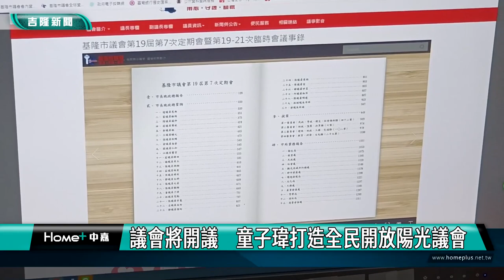基隆|童子瑋|基隆市議會|謝國樑|楊玉欣|無障礙|議會將開議 童子瑋打造全民開放陽光議會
議會將開議　童子瑋打造全民開放陽光議會

(中嘉吉隆新聞記者吳俊松/基隆報導)基隆市議會即將在２月２３號召開臨時會，基隆市議會議長童子瑋將首度主持會議，因此除了安排預演之外，也視察相關無障礙設施改善以及電腦檢索議員議案和提供有線電視觀看議員質詢等措施，逐一實現自己上任議長時，誓言打造全民､開放和陽光議會的承諾！

基隆市議會即將在２月２３號召開臨時會，基隆市議會議長童子瑋將首度主持會議，在議會祕書長李銅城和議事組主任黃連茂等人陪同安排預演，希望讓議會開議後的議事運作一切順利圓滿！

童子瑋也視察議事廳內以及女廁等無障礙設施改善，重視也保障行動不方便須要坐輪椅的基隆市政府社會處長楊玉欣來議會備詢，感受新議會的溫暖和陽光！

社會處長的座位也特別調整擴大，方便有一名助理坐在處長席旁邊協助照顧，另外議長也到女廁了解無障礙設施的改善！

另外為了打造全民及開放的議會，議長童子瑋也到議事組了解從電腦可以檢索議員們的議案提案及問政的情況，讓一般市民好朋友從電腦就可以連接基隆市議會網站進行查詢一起關心監督市政府和市議會！

而市議會開議後除了提供網路直播之外，也和中嘉寬頻吉隆有線電視合作將在有線電視上播放市議員的總質詢，方便各年齡層各族群全民了解市議員為民喉舌､監督市政的努力！

議長童子瑋強調會逐一實現自己上任議長時，誓言打造全民､開放和陽光議會的承諾，不負市民所託！